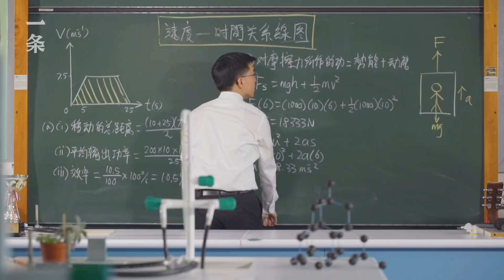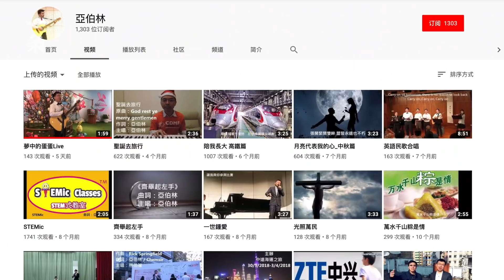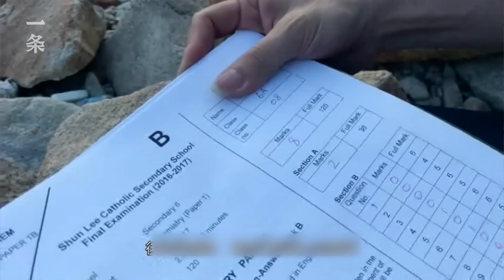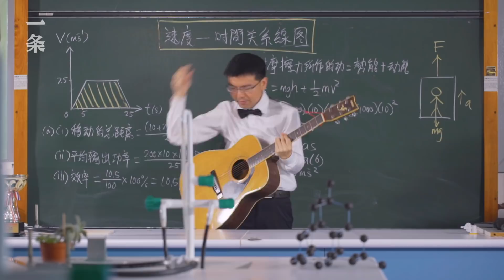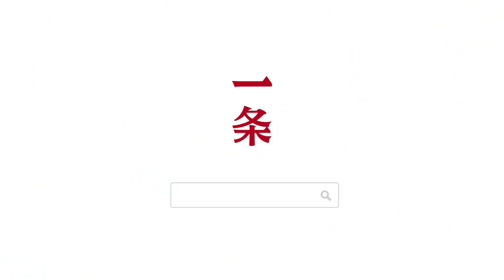一個香港物理老師，把知識點編成爆紅金曲，傳唱！A Hong Kong Physics Teacher Shoves Scientific Knowledge into Hit Songs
林伯強本來是一名普通的中學物理老師，因為把物理知識點編成朗朗上口的歌曲來唱，意外成了一個網紅。他是香港人，改編的歌曲都是粵語金曲。理科學習本來枯燥無味，昏昏欲睡的學生聽了他的歌立刻提神醒腦。